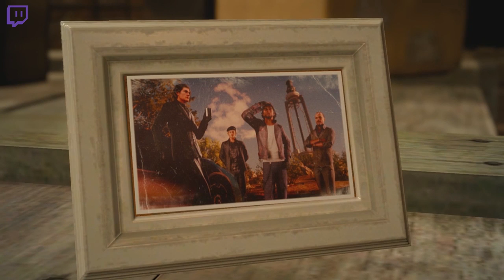VOD #6 | BOAT BOIZ | Final Fantasy XV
Unedited and uploaded from Twitch!

You can buy Final Fantasy 15 on the Playstation Store!